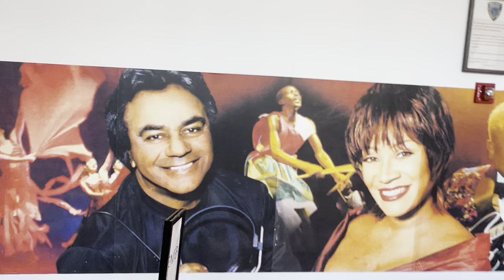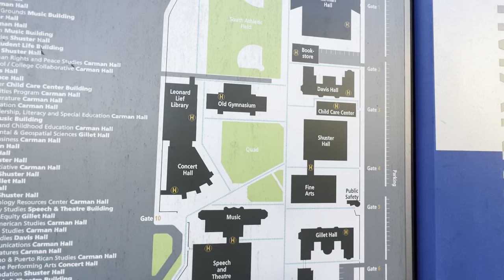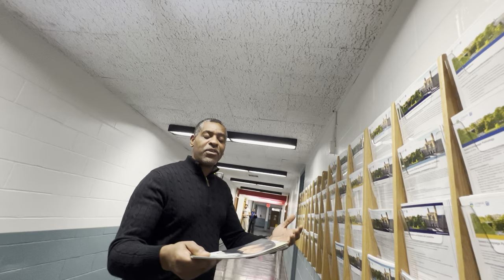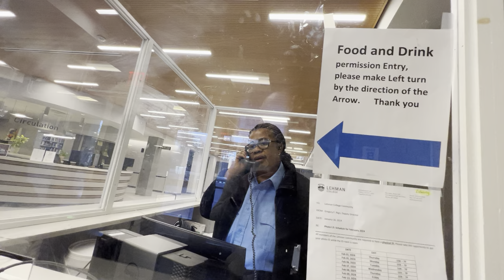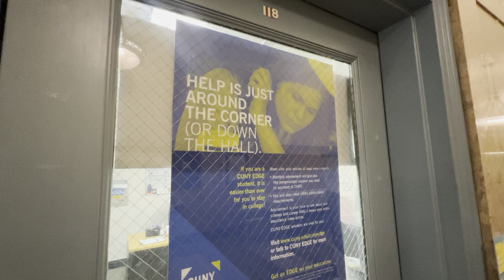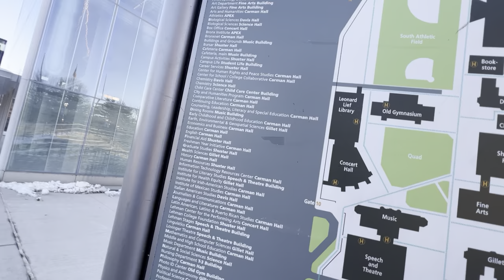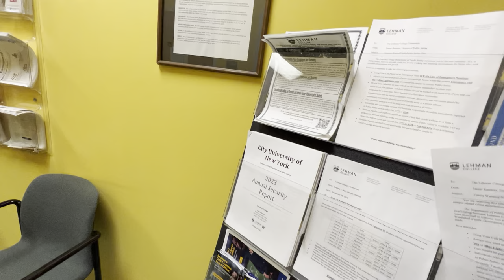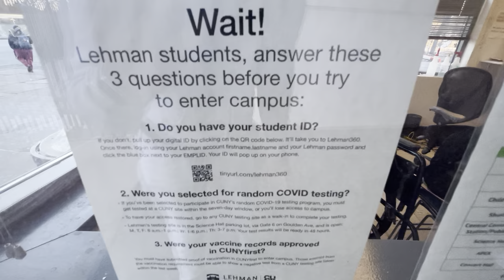College Calls POLICE 👮‍♀️!!